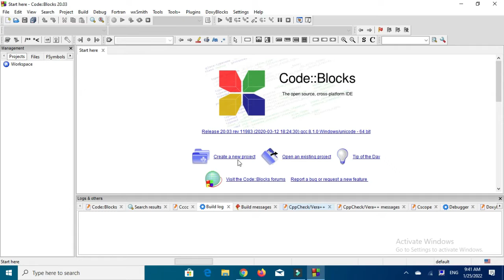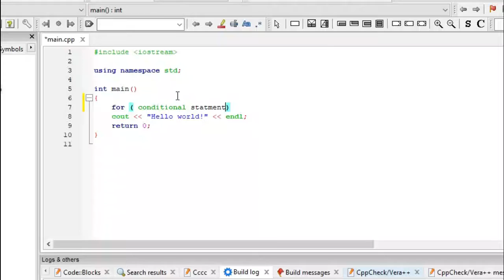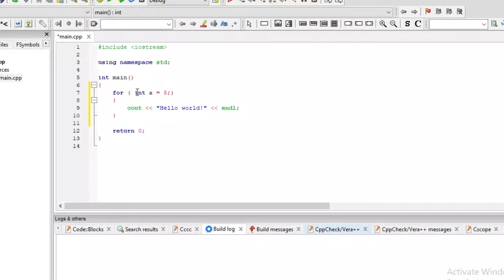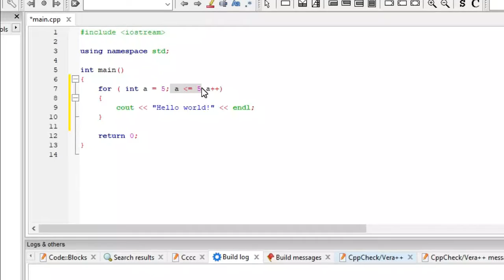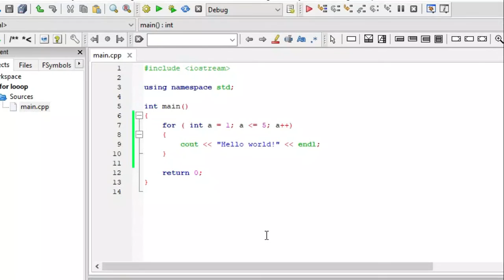How To Use For Loop In C++ | VU Mentor